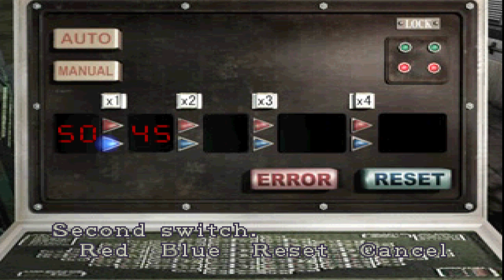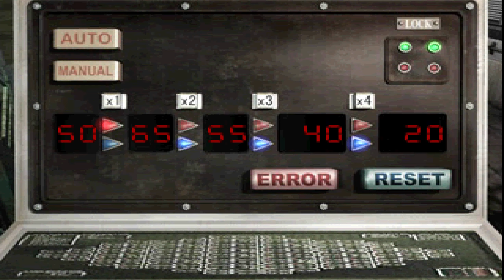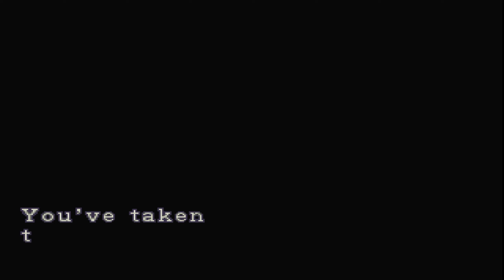Resident Evil 3 : Nemesis [ 3 ] SHOOT THAT THING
JILL VALENTINE , things are starting to get tense , but my escape plan is almost done . All I need right now is my gas to get the trolley going , but something is missing . For some reason Nemesis has gone super incognito and that makes me worried .

0:00 Intro
0:53 Gameplay
22:50 Outro